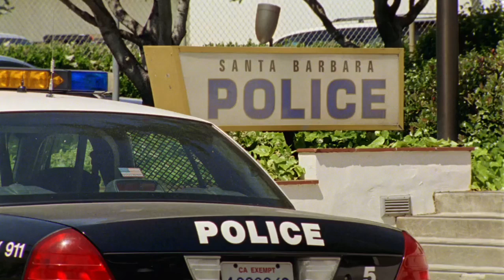How To Train A Rookie, By Lassie | Psych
From Season 1, Episode 15. "Poker? I Barely Know Her": Henry's friend refuses to call the police when his son goes missing.